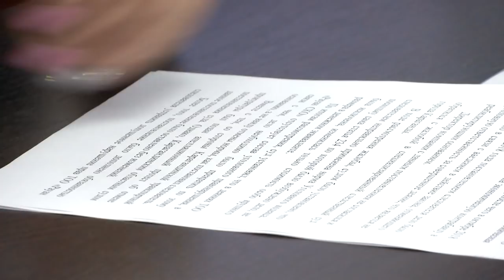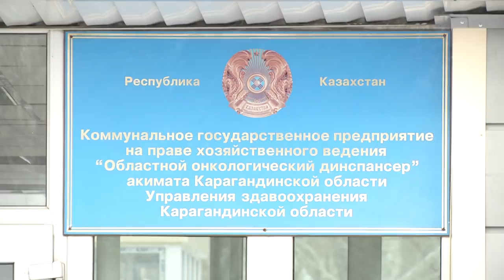24/01/2019 - Новости канала Первый Карагандинский